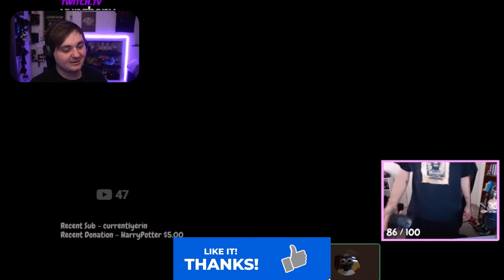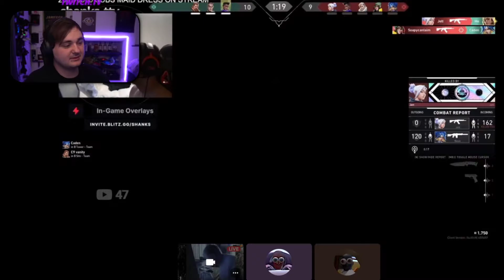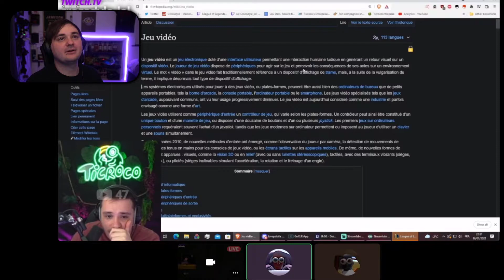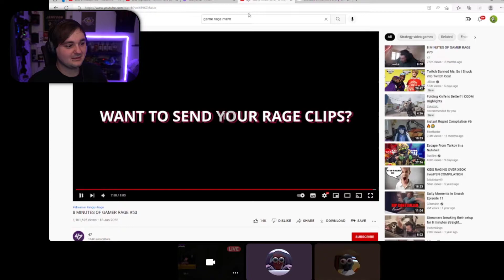Gamer Rage & VR Fails | Reaction #2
Hey Teabags!!
This time we are Reacting to Gamer Rage & VR Fails hope you enjoy!!!